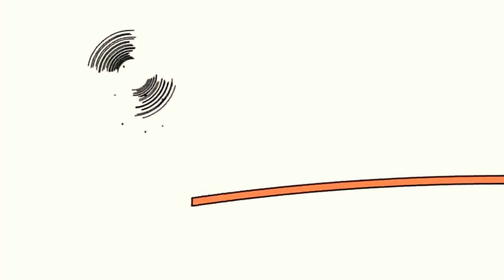1 березня 2021 р.